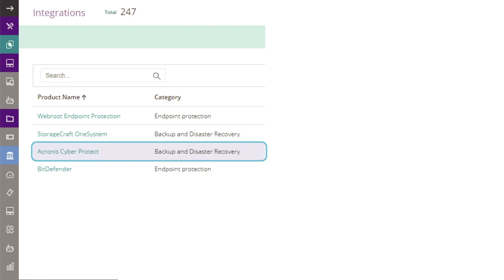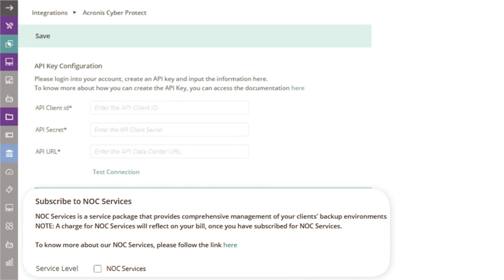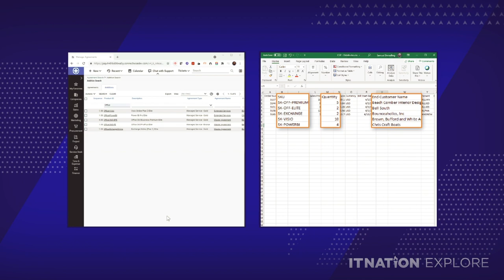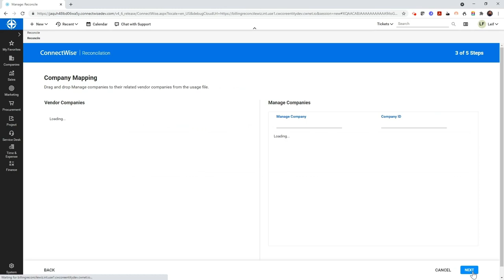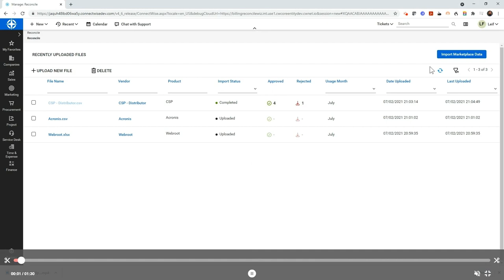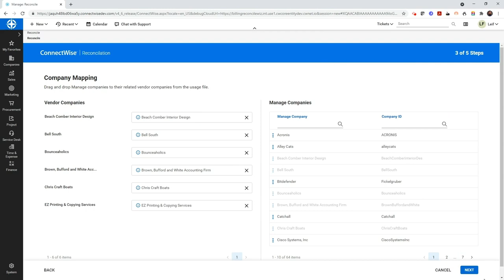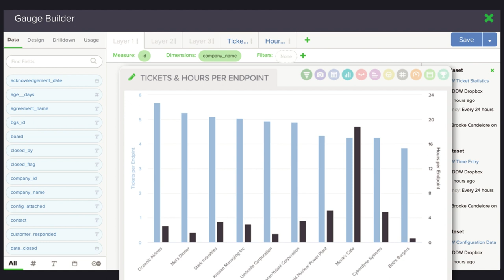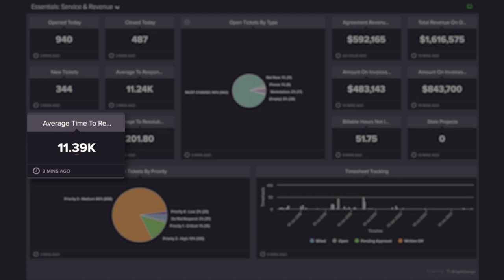IT Nation Explore 2021 Keynote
ConnectWise product leadership kicks off IT Nation Explore 2021 with Craig Fulton, Chief Customer Officer of ConnectWise. Event sessions start next week so make sure you register at TheITNation.com/Explore for Sales and Marketing sessions July 27 and 29, Finance and Operations sessions August 3 and 5, and Service Delivery August 10, 11, and 12.

3:38 Jeff Bishop, Chief Product Officer, addresses what is coming for the ConnectWise platform and how they stay focused on cybersecurity within the company and product applications.

13:36 Dave LeClair, VP of Product Management, goes into the newest BDR product, ConnectWise Recover Complete BDR.

21:30 Sam Demulling, VP of Product Management, reveals the exciting new Billing Reconciliation feature within ConnectWise Manage and how it will save hours of manual reconciliation.

29:00 Brooke Candelore, Product Manager of BrightGauge, announces the new, free BrightGauge Essentials and how it brings next-level business intelligence to TSPs.

34:11 Jay Ryerse, VP, Global Cybersecurity Sales, recaps the most engaging sessions and takeaways from the first in-person IT Nation Secure in June.

42:05 Craig and Jeff close the keynote with an exciting announcement of a brand new Sentinel One offering partnering with ConnectWise.

Follow @TheITNation on Social Media for exclusive event news and updates.

Check out Stories from the IT Nation podcast for firsthand advice and experiences from members of The IT Nation community